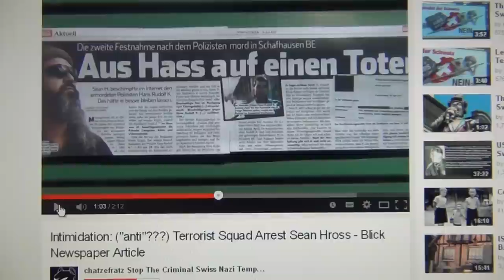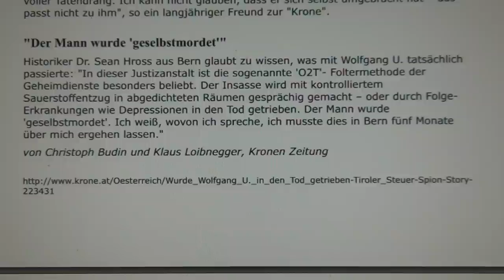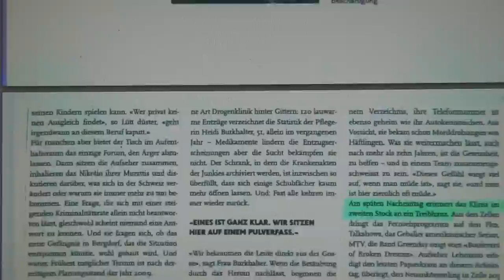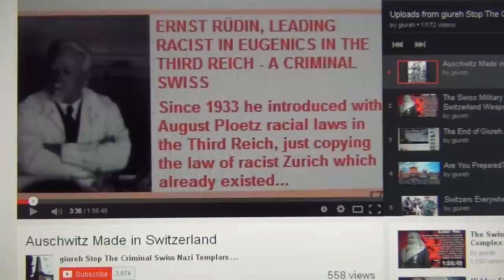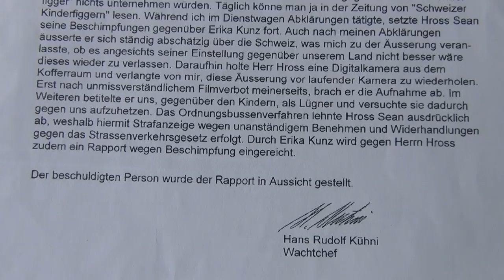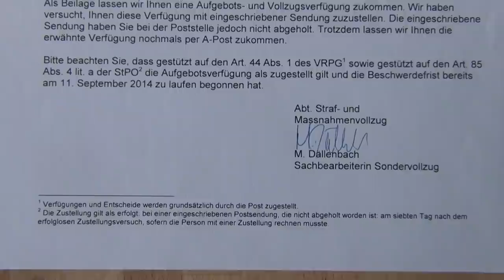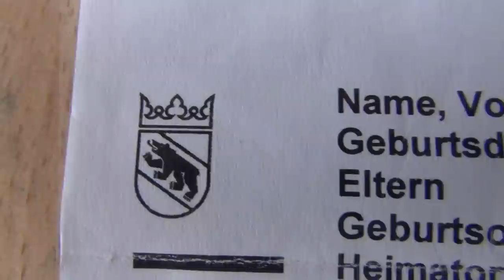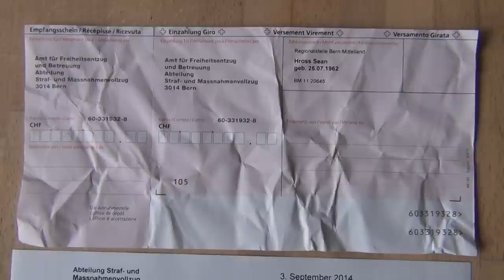Politischer Gefangene in Faschistenstaat Schweiz, Korrupte Schweizer Polizei & Nazi Justiz CH 031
WER SEIN MUND DARÜBER AUFMACHT GEHT IN DEN KNAST; 17 JAHRE DAUERTERROR HAT AUSLÄNDER SEAN HROSS VON DEN SCHWEIZERN UND KORRUPTEN SCHWEIZER BEHÖRDEN ERTRAGEN MÜSSEN